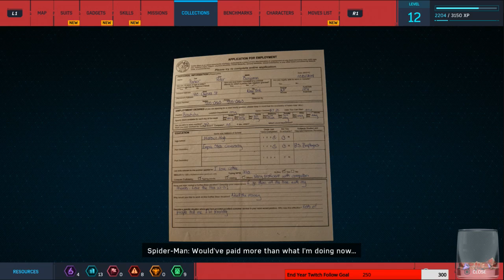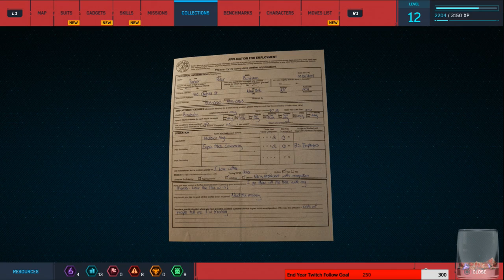Let's Play Marvel's Spiderman (PS4) with DracoAsier Episode 12